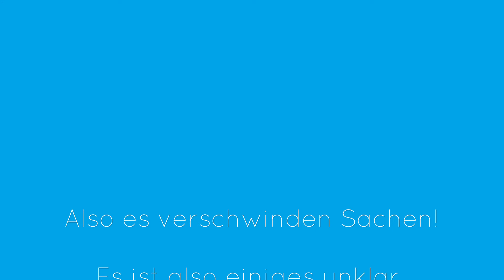Die komische Entführung | Teil 2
Wenn euch auch nur ein gefällt 👍 bitte zeigt es andern Leuten die ihr kennt oder teilt es auf Whatsapp oder wo auch immer!

~Danke Zahnrad97

JJD - Sugar High Listen to the track here -